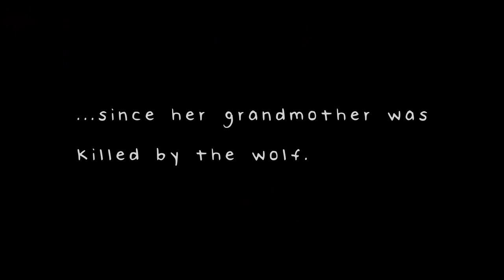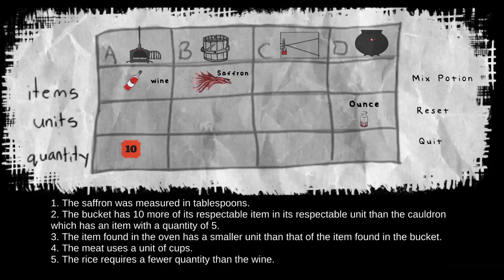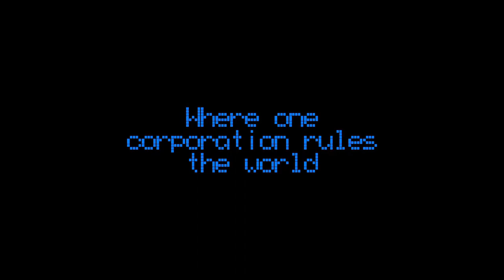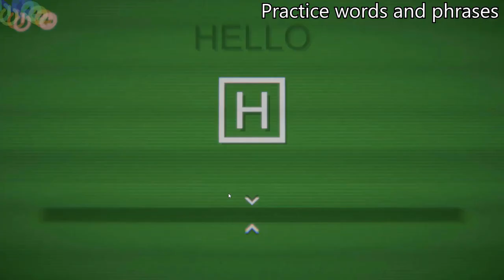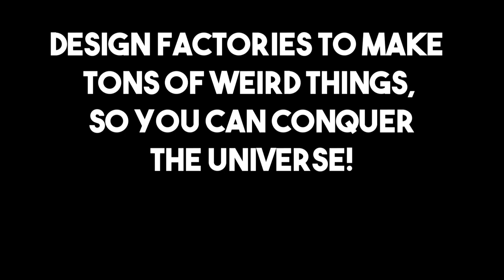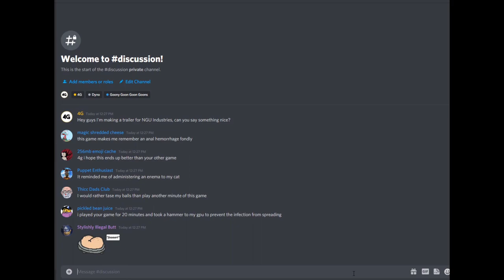Free Games #154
Links and description of the Free Games:
Monkey Split
You're now a monkey*, the room is full of stuff*, collect the stuff in the cardboard box while running away from the possessed monkey. EASY! Don't get caught!And if you're the one possessed, catch every monkey and explode them into the Bananaverse*.

Explore the halls and travel deeper into the Vincent estate, but beware what lurks there. Father is coming home.

2D side scrolling, adventure, horror game where you avoid monsters and solve puzzles.

Hired Ops is a session-based online shooter dedicated to fierce conflicts between rival mercenary groups battling on a global scale.

A realistic lionfish hunting game that saves reef fish from the invasive lionfish. The life like motion, sound and visuals gives you the feeling of being underwater and hunting the lionfish. Scuba your way around 3 dive sites and explore what its like to save the reefs! Go on Lionfish Reef Patrol...

Pilot a hulking mech and protect Triton from robot hordes. With the help of your team, vanquish the robot overlord! Experience super-fast FPS mecha action in this short but challenging single-player game!

The MMO you play while playing other games! Create multiple characters who are always working, even when you're offline! The game gets more complex the more you play, and with features like Tower Defence, Pet Battles, Cooking and more, there's never a dull moment in IdleOn™

Fractal Fury is the first online shooter with strategic dismemberment. Free to play for up to 16 players online or locally.

A free to play 2D online shooter game! The game features " building". There are three different modes: Ranked Match, Bot Match, and Custom Match, for 1-4 players! Characters can be customized by changing their skin or painting.

What happens when you try navigate a foreign subway system with only a piece of paper on you without being able to understand the signs?

This shareware floppy classic transports you to an alternate early 1990s, where the first person genre began not as a 3D adaptation of the side scrolling and top down shooters that came before, but rather as an adaptation of the 80s beat 'em up/hack n' slash classics.

Chill out in a submarine as you learn Morse code! Submorse is an atmospheric, first-person game that teaches you the international Morse signals.

L.S.D. is a first person experience set during a hallucinogen trip.In the prologue of this dream-like, surreal experience, you will explore mysterious open worlds, find weapons and fight against dangerous enemies.Will you be able to break the loop and get back to reality?

Nyaa-kuza!!
Created by students from the University of Utah's EAE program, Catzooka Studios presents: Nyaa-kuza!! Nyaa-kuza!! is a narrative based fighting game where you play as an ex-yakuza cat, traveling through the outskirts of Japan in order to save your catnapped wife!

NGU INDUSTRIES (sequel to NGU IDLE) is a Free To Play Idle game and Factory Manager! It's packed with weird humor, tons of upgrades, and many hours of content! If you want that sweet, sweet dopamine release that comes with making Numbers Go Up, NGU INDUSTRIES is your game!

Music used in Trainslation: Further Than Before - Late Night Feeler